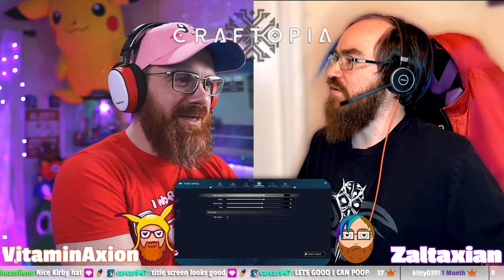Old Hulk & Anime Protagonist are born to kick Shy Guys - CRAFTOPIA Multiplayer Gameplay Review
It's finally here, [enter clever and appropriate title] Podcast!
Where it is our job to explore the world of Cooperative Multiplayer Indie games of all shapes and sizes, on all platforms to find the hidden gems that you may have missed.

This week we delve into CRAFTOPIA by Pocket Pair. A game that does it all: Sandbox, Farming, Monster Catching & Breeding, Dungeon Diving, Crafting, Building , & Automation. Compared to Breath of the Wild, MineCraft, & Genshin Impact.
Let's see what kind of fun a few idiots can have within a few hours of starting up!